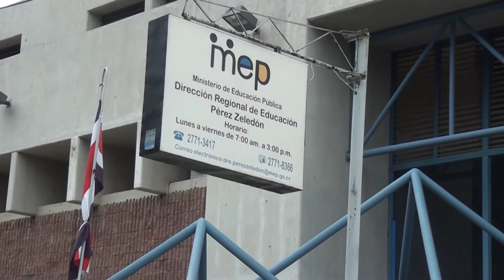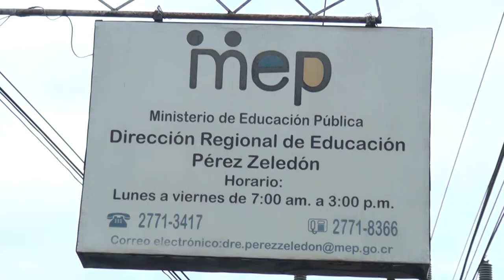Estas son las fechas para las diferentes convocatorias a distancia del MEP